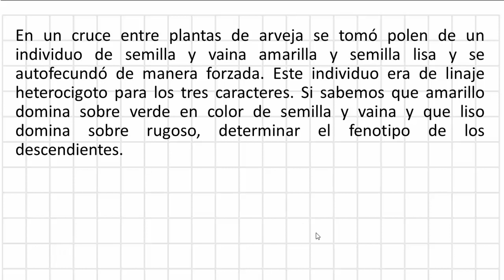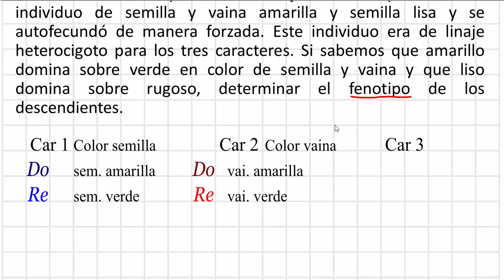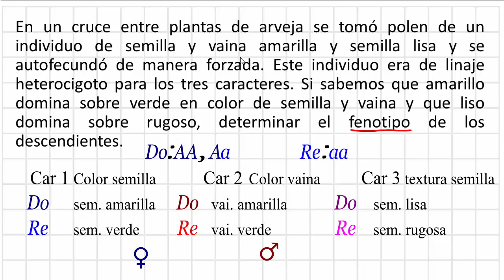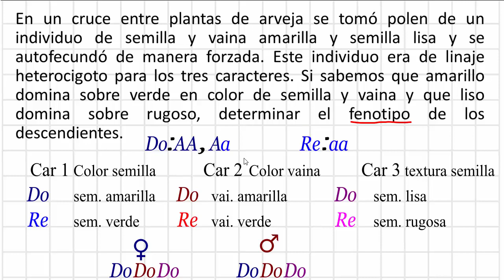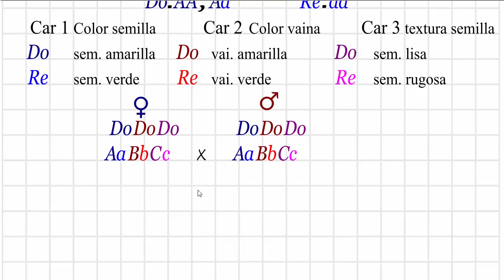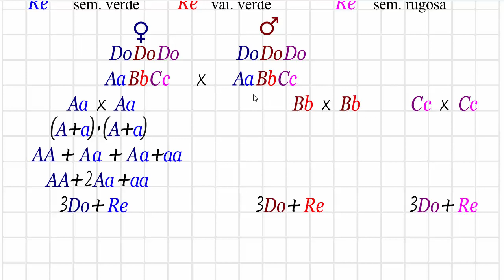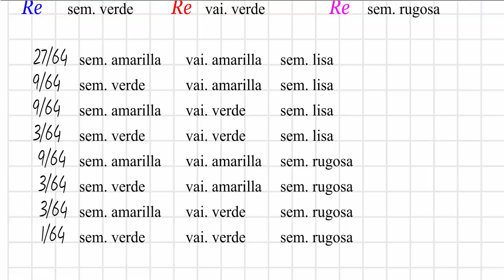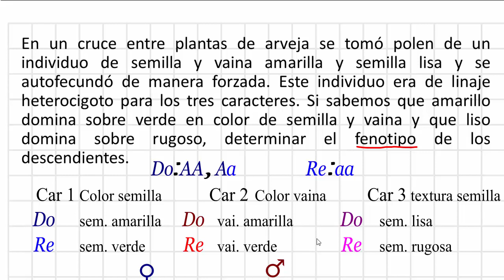Como calcular el fenotipo en un problema de tipo trihibrido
En un cruce entre plantas de arveja se tomó polen de un individuo de semilla y vaina amarilla y semilla lisa y se autofecundó de manera forzada. Este individuo era de linaje heterocigoto para los tres caracteres. Si sabemos que amarillo domina sobre verde en color de semilla y vaina y que liso domina sobre rugoso, determinar el fenotipo de los descendientes.